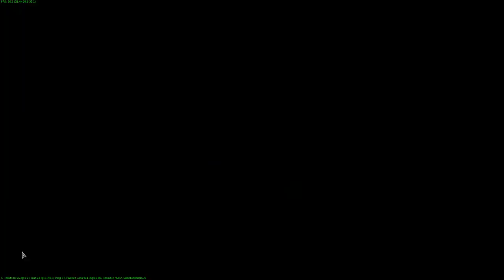Back Again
It's been four months, and Fraps still hates me. But oh well. Let's get back to it. To quote a favorite flying game of mine, "Time to dive into the fireworks!"